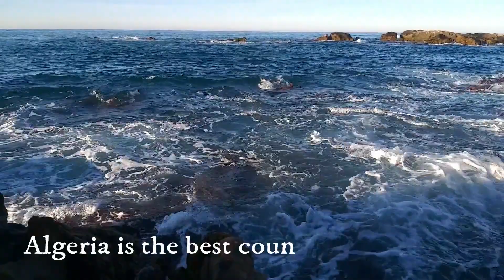جيجل- JIJEL-L ALGERIE -algeria